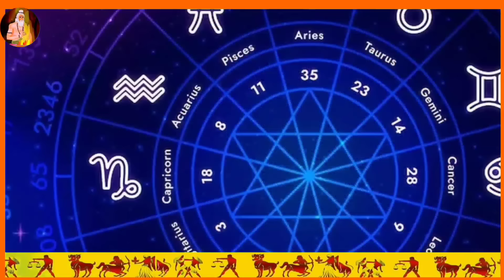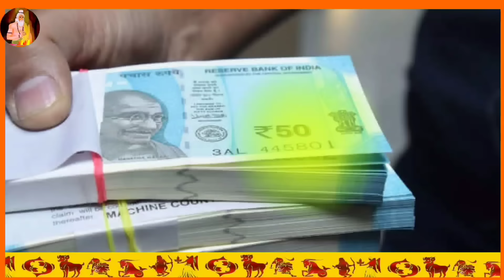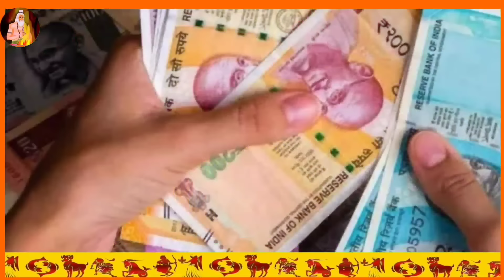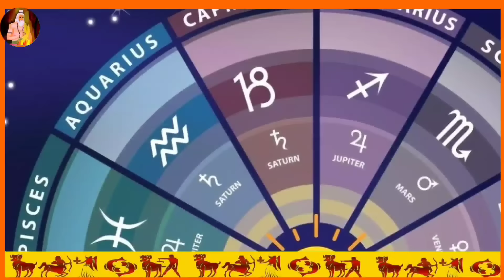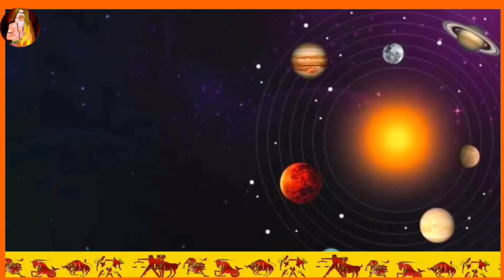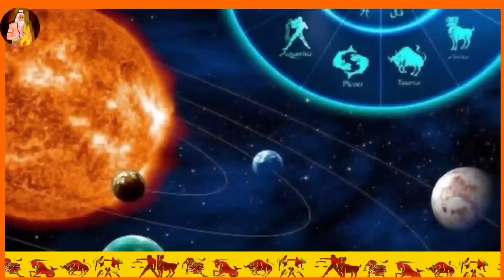1 अप्रैल 2024 से बनेगी 5 ग्रहों की युति 100 साल बाद 5 राशियों का विवाह योग कर्ज मुक्ति Vivah Yog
1 अप्रैल 2024 से बनेगी पांच ग्रहों की युति 100 साल बाद 5 राशियों का विवाह योग कर्ज मुक्ति April 2024 Rashifal
April 2024 Horoscope |मेष से मीन राशि का अप्रैल राशिफल| Monthly Prediction
8 अप्रैल 2024 को भयंकर सूर्य ग्रहण 6 राशियां होंगी करोड़पति मालामाल
चैत्र नवरात्रि के बाद इन 5 राशियों का बनेगा विवाह योग गुरु शनि की महायुती बनेंगे मालामाल Navratri Vivah Yog 2024